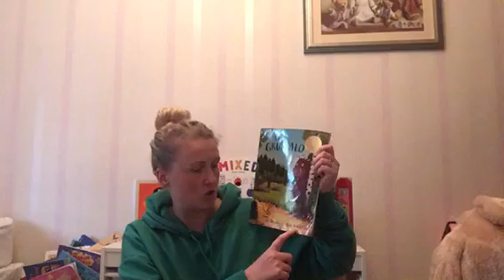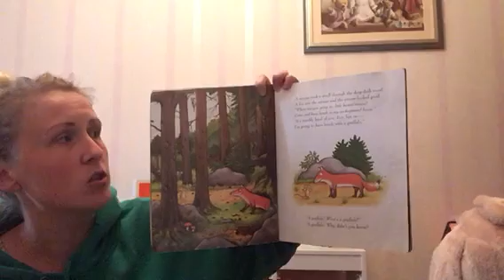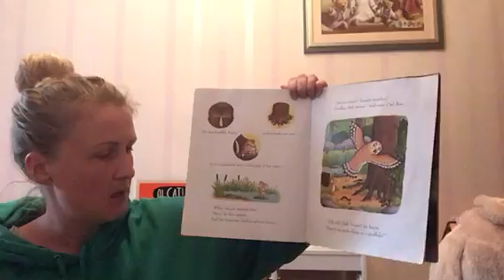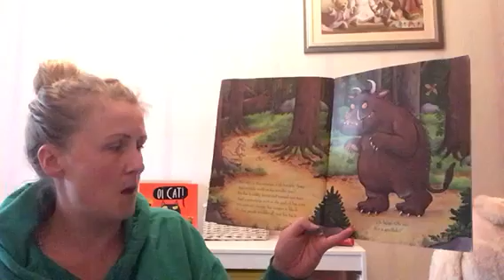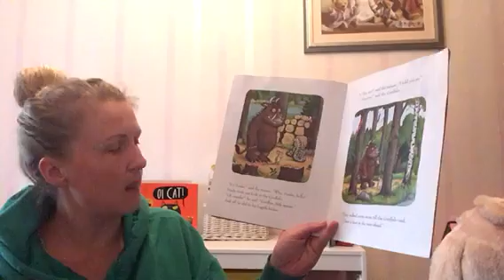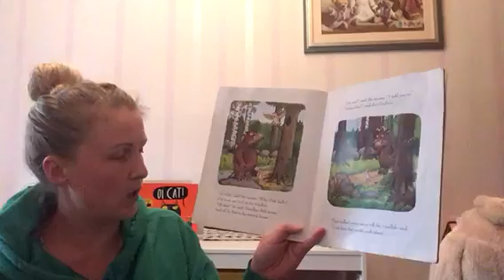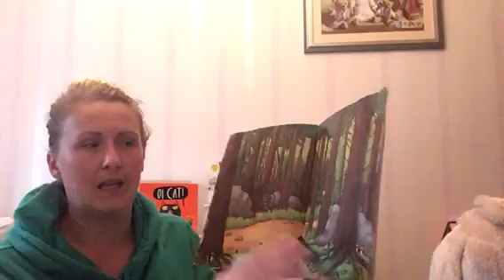Year One Atlas Community Primary School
A reading of The Gruffalo with tasks for Year 1